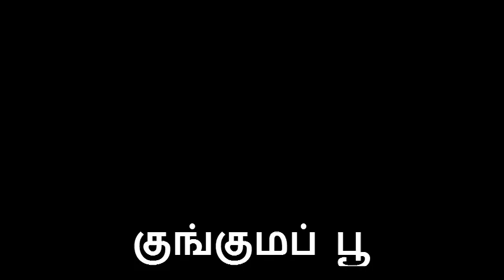குங்குமப் பூ - சிவப்பான நிறத்தை பெறலாம் என்பது உண்மையா.